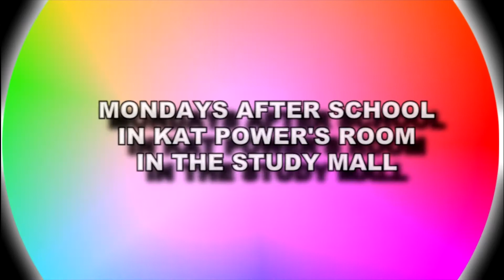LMTV HS 1-30-18